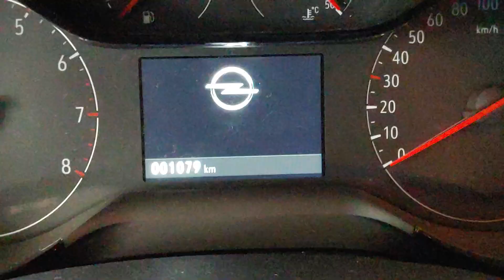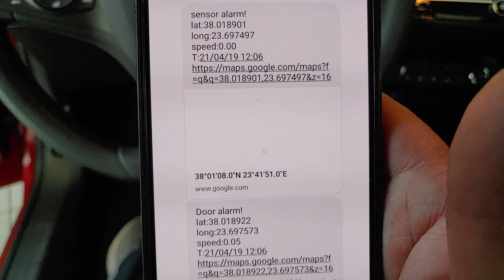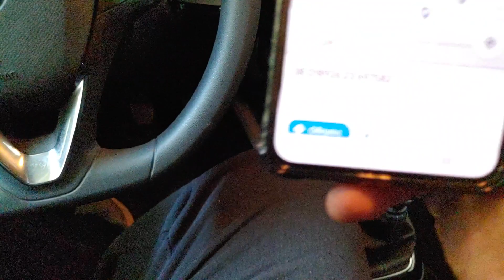Opel Corsa 2021 σύστημα συναγερμού και εντοπισμού Απενεργοποίηση κινητήρα μέσω Sms by dousissound